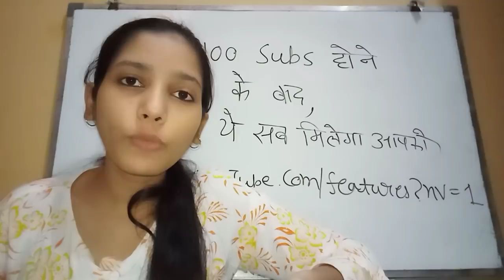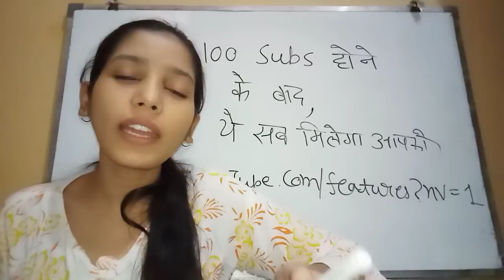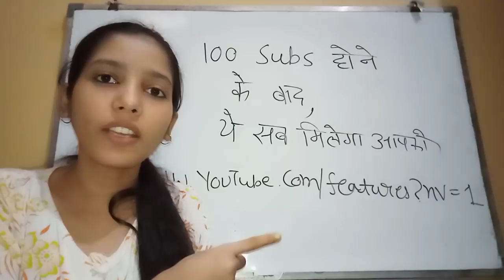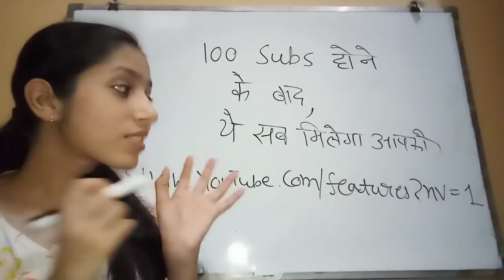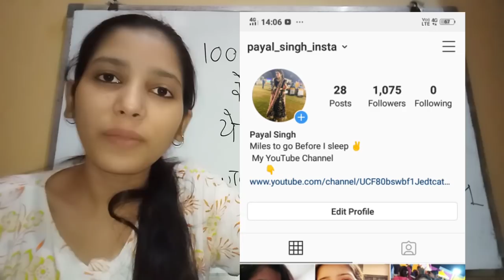100 Subscribers के बाद ये सब मिलेगा आपको !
In this video we have discussed that what we get on our YouTube channel after completing 100 subscribers.

Payal Zone
PayalZone